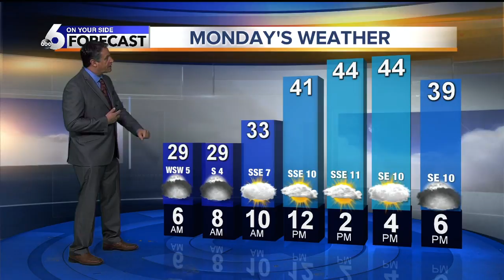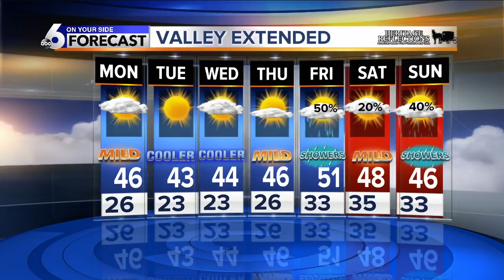Steve Liebenthal's On Your Side Forecast